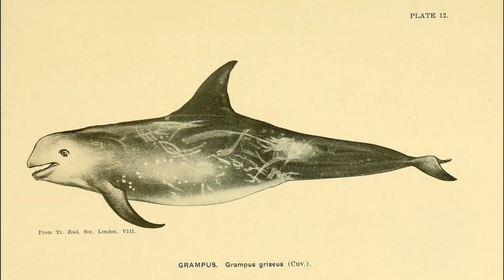Facts: Risso's Dolphin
Quick facts about this active dolphin that turns white as it gets older! Risso's dolphin (Grampus griseus, gray dolphin). Risso's dolphin facts!

Encyclopedia of Marine Mammals. United Kingdom, Elsevier Science, 2017.

Jefferson, Thomas Allen, et al. Marine Mammals of the World: A Comprehensive Guide to Their Identification. Netherlands, Elsevier Science, 2011.